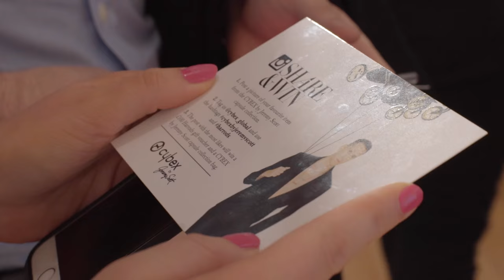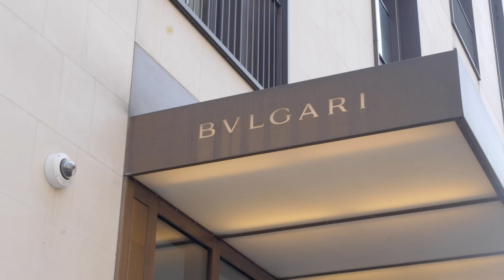CYBEX by Jeremy Scott: Launch UK in Harrods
CYBEX finally launched the CYBEXbyJeremyScott collection in the UK. It's been a classy affair at upscale department store Harrods in London. Curious? Then visit the the 4th floor to see for yourself!
We have created a Pinterest board with photos from the event, so have a look through and see the event for yourself